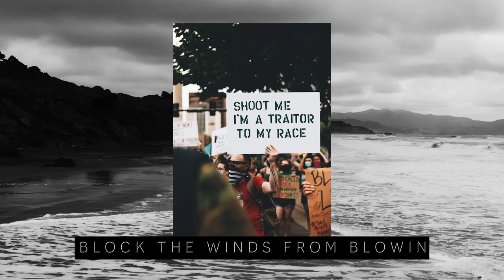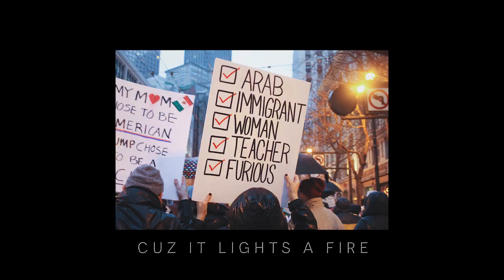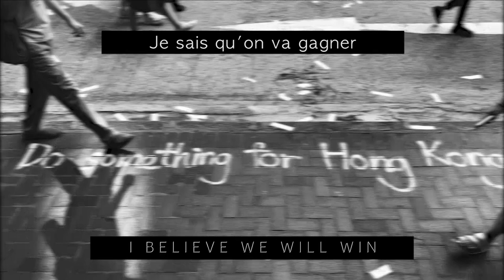I Believe We Will Win (Official Lyric Video)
I BELIEVE WE WILL WIN
~credits~
Written by Valerie Orth (V L O Music/ASCAP).
Produced by Valerie Orth & David “Dizmix” Lopez.
Lyric Video by Xavier Li.
Vocals by Valerie Orth. Guitars by Valerie Orth & Vindell Smith. Drum Programming & Keys by David “Dizmix” Lopez. Bass by Jubilee Olumati. Synth Bass by Teak Underdue. Additional Drum Programming by Seige Monstracity.
Voices of Tarlan Ahmadov, Jean-Baptiste Boclé, Calisto, dolltr!ck, Sivan Hermon, Juancho Herrera, John Ochira, Giulia Orth, Nikolett Pankovits, Q, Manar Wahhab Vosgueritchian, Kamila Wichrowska-Nagy, & Yasmin Wilkinson.
Mixed & Mastered by David “Dizmix” Lopez.

Thank you to all who added support for translations: Annemarie Orth, Xavier Li, Jamie Silverman, Hiro H. Jr, James Shin, Reggie Hui, Agnes Pyrchla, Jenny Van West/ Immigrant Music Connection, Ebaa, Saeed Farouky, Thea Lavin, & Alexander Michaelson.